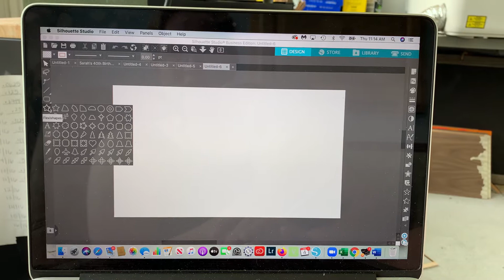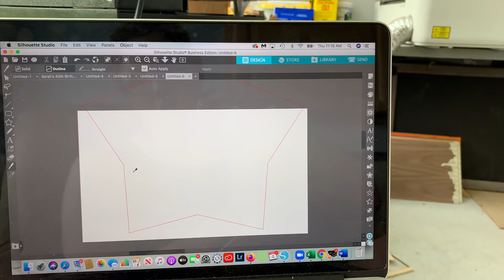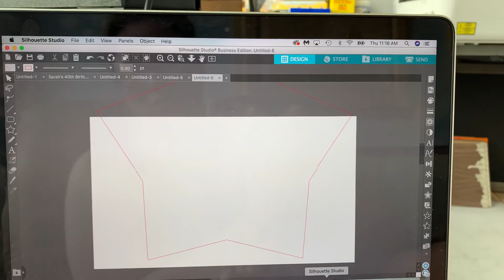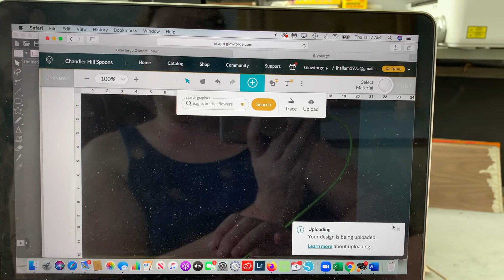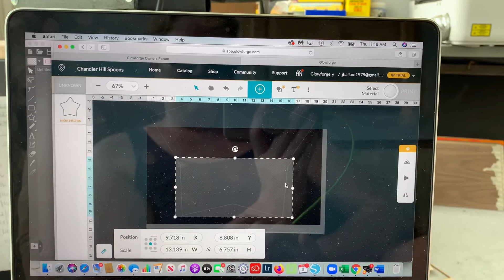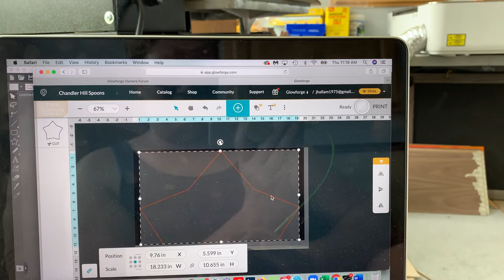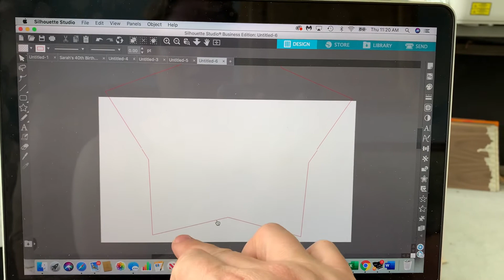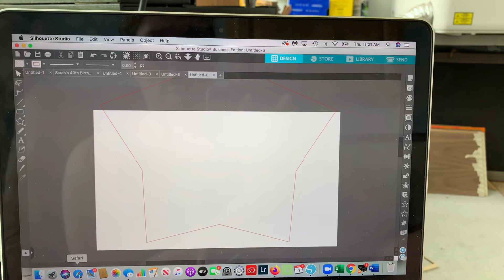Using the pass through with your Glowforge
I use silhouette studio business to slice the image. This tutorial is for the original pass through option. The updated pass through hasn’t been released yet. However as part of the beta program I do talk about the changes.